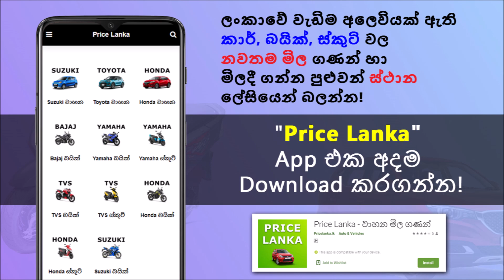අහස උසට නැග්ග වාහන මිල | 2020 Vehicle Price Sri Lanka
🔴 2020 වාහන ආනයනය තහනම එක්ක මිල වැඩි වුනු වාහන දැනගන්න!

With the government banning the import of vehicles, the prices of vehicles in the country have changed significantly. The prices of Japanese vehicles like Toyota, Suzuki and Honda have gone up a lot now.

So, this video brings you a complete explanation of the latest increased prices of the most popular cars and SUVs such as Raize, Vitz, Wagon R, Vezel, Premio, CHR after the Sri Lankan government vehicle import suspension.